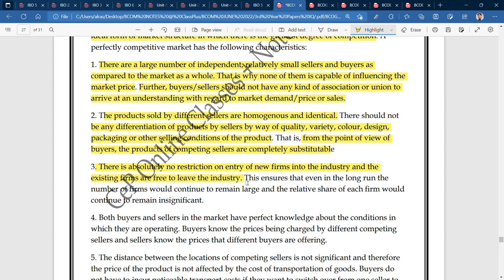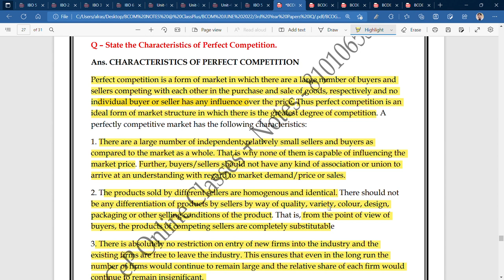IGNOU : BCOM : BCOG 171 : Q - STATE THE CHARACTERSTICS OF PERFECT COMPETITION.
Commerce ePathshala